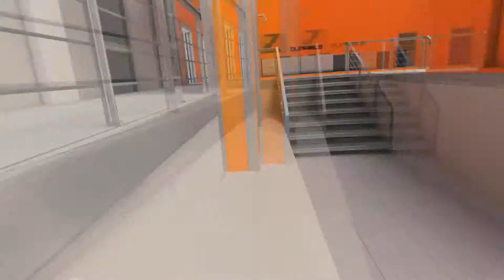Mirror's Edge Ep. 8 | ROPEBURN'S OFFICE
Welcome to Mirror's Edge! The game where I jump off of everything and die in the fucking tutorial level.

What is Mirror's Edge?

Features
Move yourself: String together an amazing arsenal of wall-runs, leaps, vaults and more, in fluid, acrobatic movements that turns every level of the urban environment to your advantage and salvation.
Immerse yourself: In first person every breath, every collision, every impact is acutely felt. Heights create real vertigo, movements flow naturally, collisions and bullet impacts create genuine fear and adrenaline.
Challenge yourself: Fight or flight. Your speed and agility allow you not only to evade, capture and perform daring escapes, but also to disable and disarm unwary opponents, in a mix of chase, puzzles, strategy and intense combat.
Free yourself: Runner vision allows you to see the city as they do. See the flow. Rooftops become pathways and conduits, opportunities and escape routes. The flow is what keeps you running  what keeps you alive.